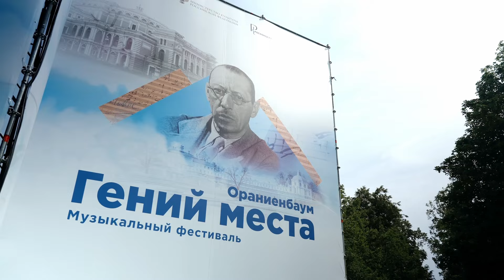Дневник фестиваля «Гений места» в Санкт-Петербурге и Ораниенбауме. Выпуск 3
«Гений места» — фестиваль музыкальных приношений великим русским композиторам.

Фестиваль проходил при поддержке Президентского фонда культурных инициатив, Министерства культуры Российской Федерации и ФГБУК РОСКОНЦЕРТ.